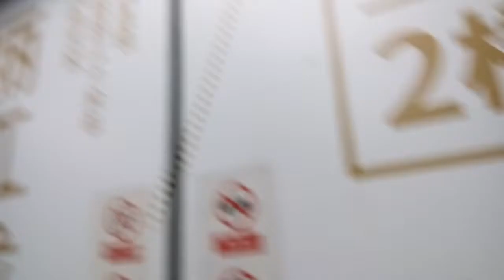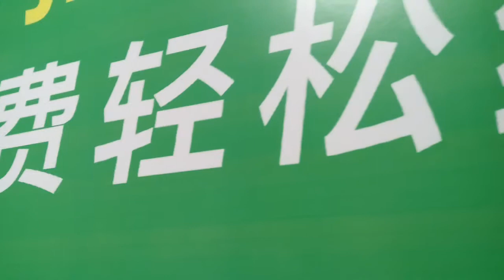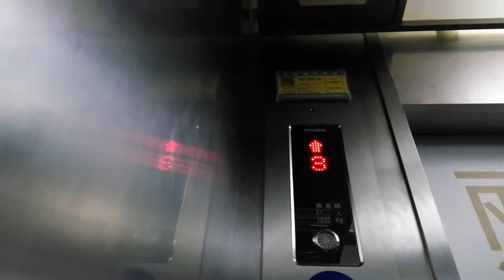[With door open button fail] Hyundai elevator at Robinson Galleria in Xiamen Fujian China